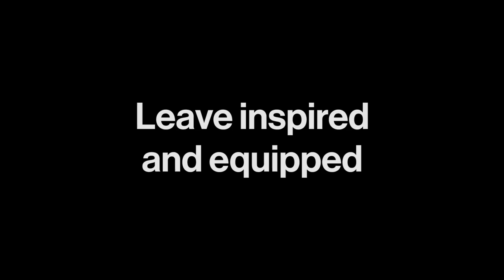Leadercast Live 2016 Sneak Peek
Join us for a day of incredible speakers, networking, and leadership intensity at Leadercast Live.